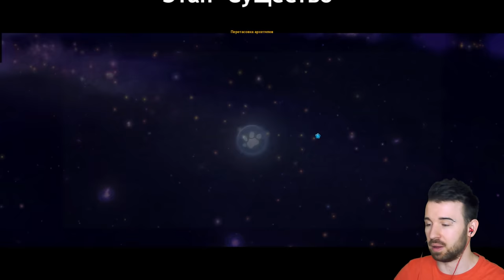КАКОЕ ПОДЛОЕ СУЩЕСТВО ВЫРОСЛО в Spore #2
Я учил свое существо в Spore лишь хорошему. Советовал дружить с другими видами, собирать только нужные ДНК, танцевать и кокетничать. А оно научилось лишь бить исподтишка. Продолжение приключений Юджина в Spore #2